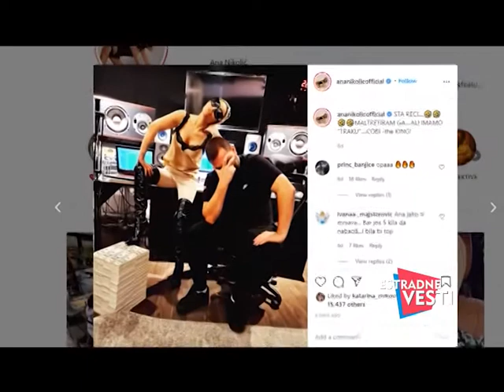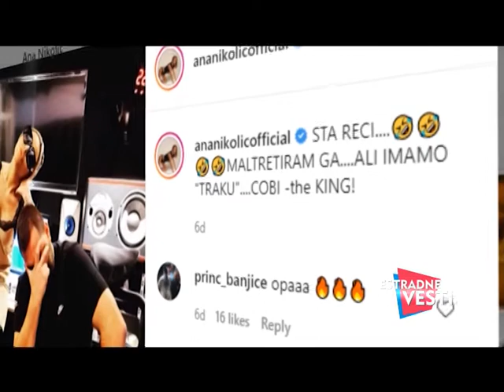Estradne vesti - 27 oktobar - (TvDmSat 2020)